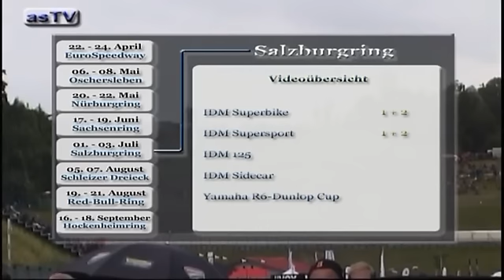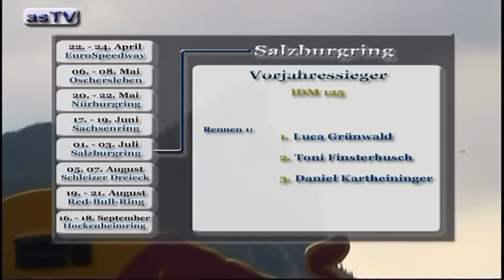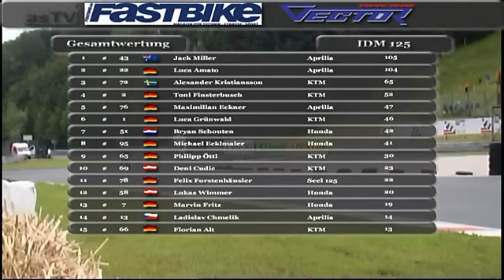IDM 125 - Salzburgring 2011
Das Rennen der IDM 125 auf dem Salzburgring 2011. Außerdem gibt es noch das beide Rennen der IDM Supersport, beide Rennen der IDM Superbike, die IDM Sidecar und den Yamaha R6-Dunlop-Cup. In jedem Video könnt ihr 5 x 2 Wochenendtickets für das Rennen in Schleiz gewinnen. Einsendeschluss Sonntag der 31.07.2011, 18 Uhr. Die Gewinner werden per email benachrichtigt.